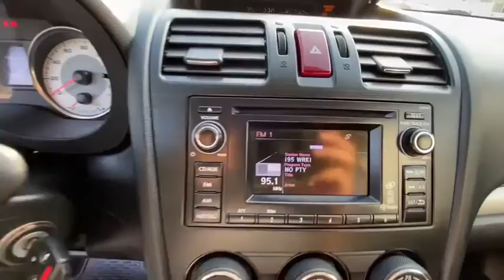2013 Subaru Impreza Danbury, Brookfield, Ridgefield, New Milford, New Fairfield, CT 80929B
Ice Silver Metallic Used 2013 Subaru Impreza available in Danbury, Connecticut at Colonial Subaru. Servicing the Brookfield, Ridgefield, New Milford, New Fairfield, CT area.
2013 Subaru Impreza 2.0i Sport Limited - Stock#: 80929B - VIN#: JF1GPAS67D2818228

Colonial Subaru
89 Newtown Rd

Clean CARFAX. Ice Silver Metallic 2013 Subaru Impreza 2.0i Sport Limited AWD CVT Lineartronic 2.0L 4-Cylinder SMPI DOHC 16V MOONROOF, ALL WEATHER PACKAGE!, LEATHER, ALLOY WHEELS, 17  x 7.0 JJ Silver Finish Aluminum Alloy Wheels, Alloy Wheel Package, All-Weather Package, All-Weather Package/Alloy Package/Moonroof, Heated door mirrors, Heated Exterior Mirrors, Heated Reclining Front Bucket Seats, Leather Wrapped Shifter Handle, Leather Wrapped Steering Wheel, Power Moonroof w/Auto-Open/Close, Windshield Wiper De-Icer./br/brRecent Arrival! 27/36 City/Highway MPG/br/brAwards:/br  * 2013 IIHS Top Safety Pick/brOur customers tell us our Pre-Owned Vehicles are nicest, cleanest, best deals around! Stop in and see for yourself! Experience the Colonial Difference! You will be glad you did! Price excludes taxes, fees, and dealer conveyance fee of $499. See dealer for details./br/brReviews:/br  * The Impreza is a good choice for those seeking practicality, reliability, good fuel economy and the all-weather traction benefits of all-wheel drive. Those seeking a bargain performance car can find it in the WRX or the even more potent - but pricier - WRX STI. Source: KBB.com